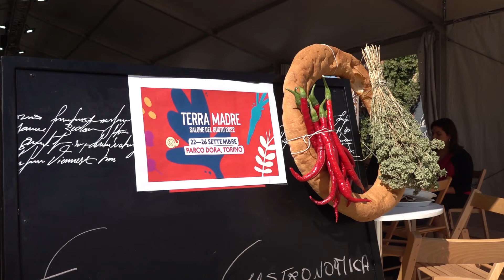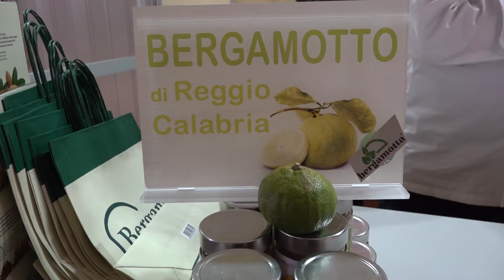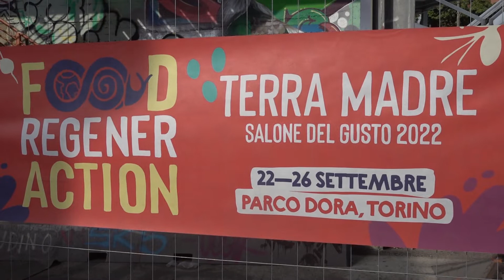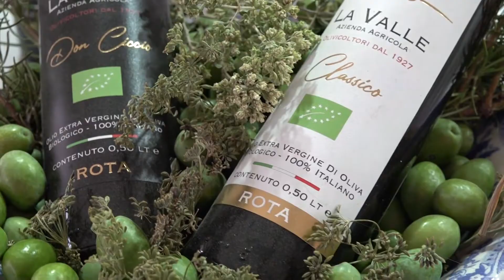TORINO: LA CALABRIA ALLA FIERA DEL GUSTO TERRA MADRE